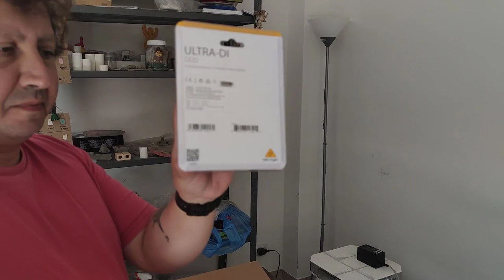Unboxing BEHRINGER DI20 Ultra-DI Pro and IBANEZ SR300EB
In September 2022 I got a beautiful Ibanez Bass Guitar SR300EB and a brand new BEHRINGER DI20 Pro.
This is the unboxing video. Unfortunately learning how to play the bass guitar is still in my todo list, so as background music I used "All of Me" played with the backing track made with @jjazzlabvideos7397

First guitar: Ibanez LGB 30
Second Guitar: EKO Aire Relic, strato style